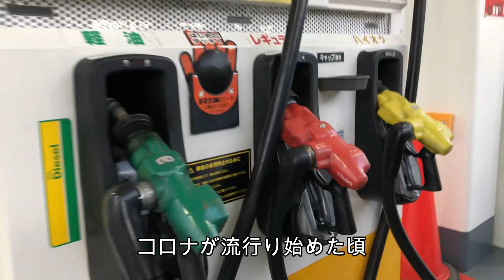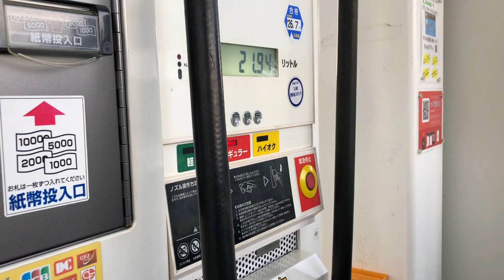【早番後ルーティン】介護福祉士28歳独身男の最強ウルトラスーパーボンバーデラックス ハンバーグ【料理vlog】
○前回の動画

今回は、早番から帰ってきた様子です。
前髪含め全体的にカットしてもらいました✂️

晩御飯は、我流ハンバーグを作りました！
マジで美味しいので真似して下さい😆

もう１０月になるなぁ～・・・
北海道は、寒くなって来ました。
いよいよ暖房費が恐ろしい季節に・・・。。。

お身体を大切に❗️❗️

〇BGM